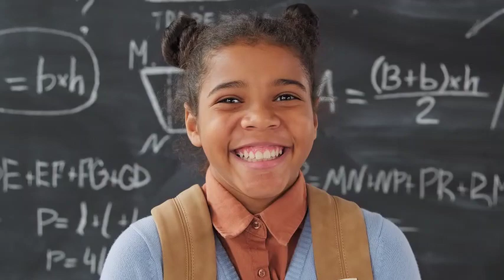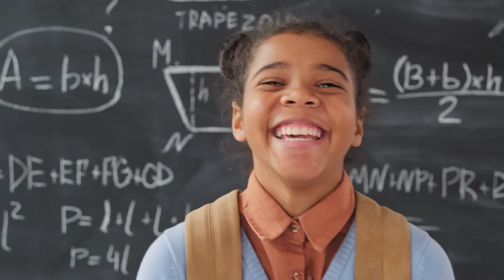Children Starving in Gaza - A Call to Action